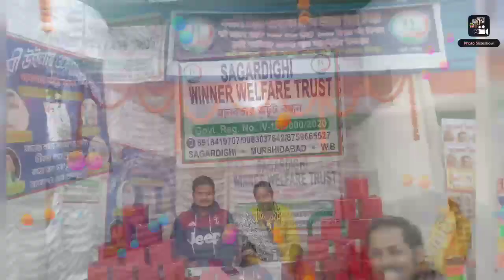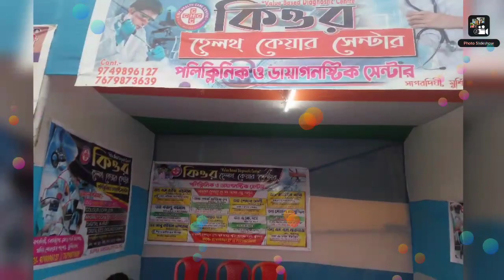সাগরদীঘি বইমেলা 2021